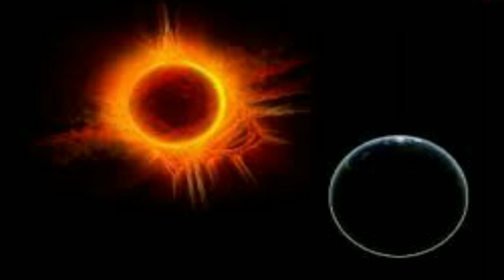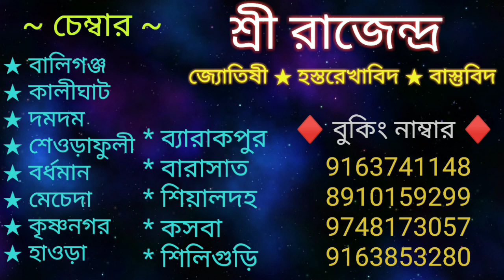এই যোগ জন্মছকে থাকলে দুবার ডিভোর্স হবেই। Cause for Divorce in astrology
এই যোগ জন্মছকে থাকলে দুবার ডিভোর্স হবেই

Yoga causes Divorce in astrology

(joyguru 09)